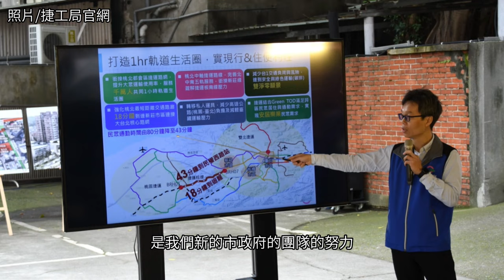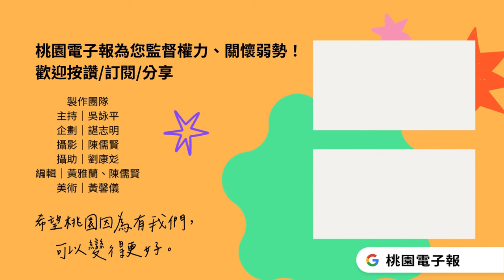「桃園到迴龍只要18分鐘！桃捷棕線預計9年內完工」桃園市捷運工程局長劉慶豐專訪｜喝咖啡聊市政｜桃園電子報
龜山人等很久的桃園捷運棕線綜合規劃日前已通過行政院核定囉！(繼續閱讀... )特派時間